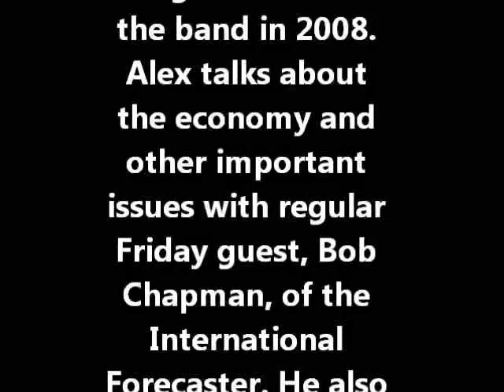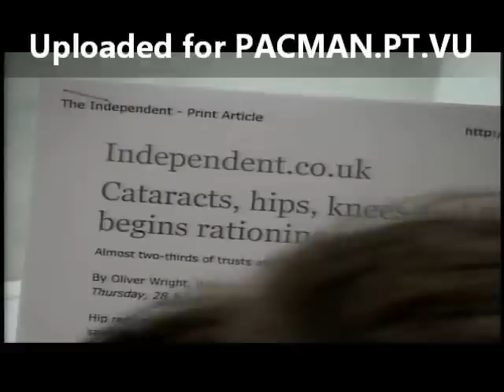Al Jourgensen from Ministry speak out about the threat that is NAZI'ISM aka GLOBAL'ISM -1 of 11-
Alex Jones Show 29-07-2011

Alex talks with frontman of the industrial metal band Ministry, Al Jourgensen, who was a frequent critic of the Bush administration and the invasion and occupation of Iraq. Jourgensen retired the band in 2008. Alex talks about the economy and other important issues with regular Friday guest, Bob Chapman, of the International Forecaster. He also covers the latest breaking news and takes your calls.